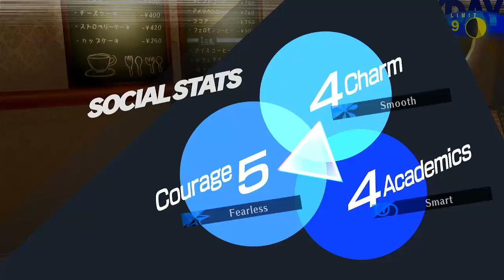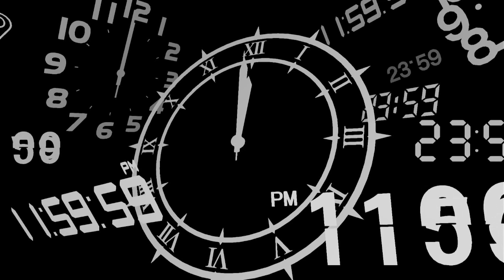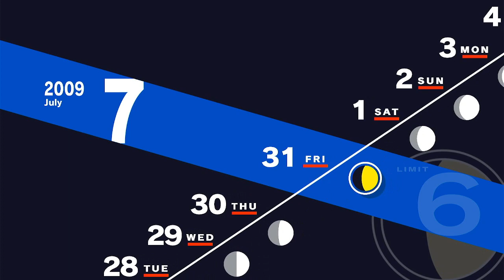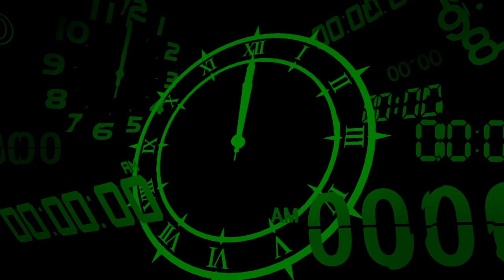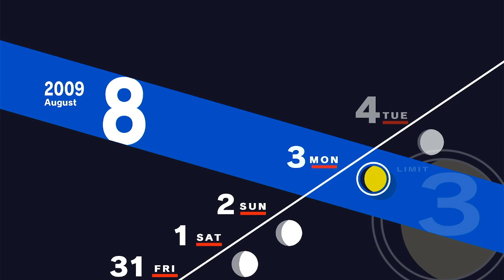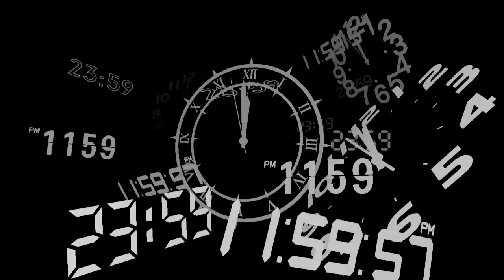JUST SPENT AN HOUR ON THE REAPER | Persona 3 Reload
holy moly dawg.